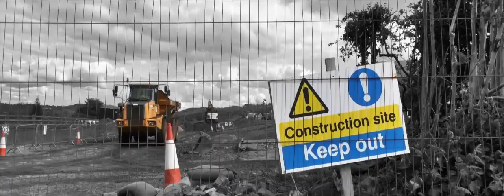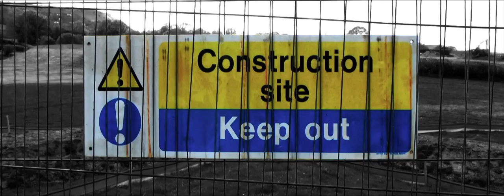Time: Change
A response to the changing environment, and the negative impact of roadworks and construction.
Music: Brian Eno with Jon Hopkins & Leo Abrahams - Emerald and Stone (taken from Small Craft On A Milk Sea)